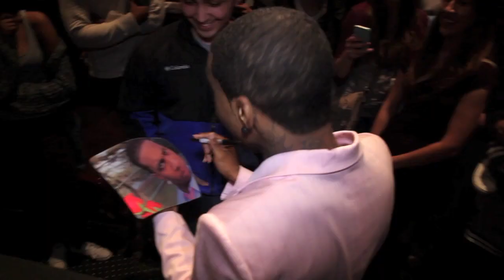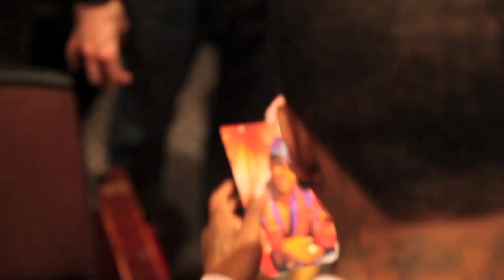LIL B SOLD OUT COLLEGE LECTURE AT VIRGINIA TECH UNIVERSITY ! *MUST WATCH* OVER 20 MIN! OFFICIAL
your life is.